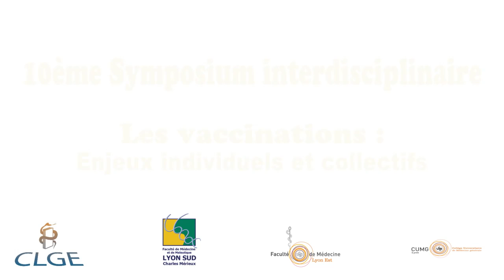Production des vaccins, la vision de l'industriel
Guilaine Morand